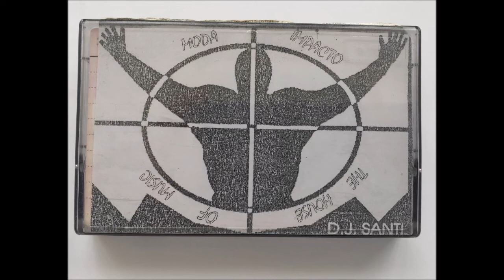544 - PUB 3/4 Dj Santi THE HOUSE OF MUSIC Andorra (Teruel)